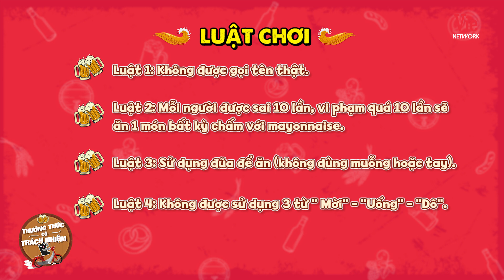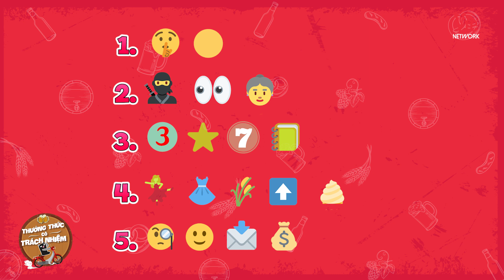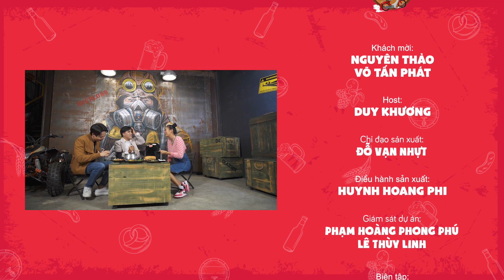Thưởng Thức Có Trách Nhiệm Tập 5| Tấn Phát, Nguyên Thảo ỘC ỘC sấp mặt, lộ lý do làm Gia Đình Cục Súc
Reality show “Thưởng Thức Có Trách Nhiệm” là nơi khán giả lần đầu nhìn thấy các nghệ sĩ thoải mái ngồi xuống chia sẻ các câu chuyện trong cuộc sống khi “bia vào lời ra”, “bung xõa” với các hình phạt và minigame cực thú vị được dẫn dắt bởi host Hoàng Phi & “Bé Huệ” - trên quan điểm tôn trọng mọi góc nhìn và cảm xúc của cuộc vui mà vẫn đi kèm tiêu chuẩn “kiểm soát & an toàn” cuối cùng đến từ chương trình.

©️ Thưởng Thức Có Trách Nhiệm thuộc sở hữu và bảo vệ bản quyền bởi Vie Network.